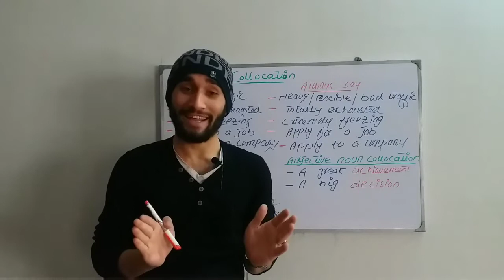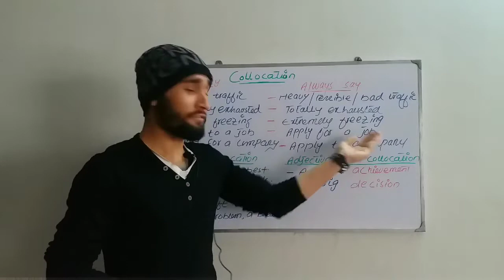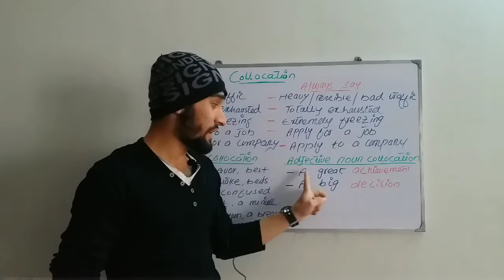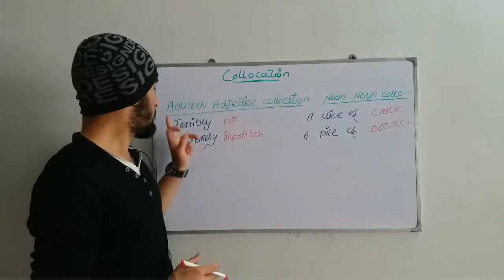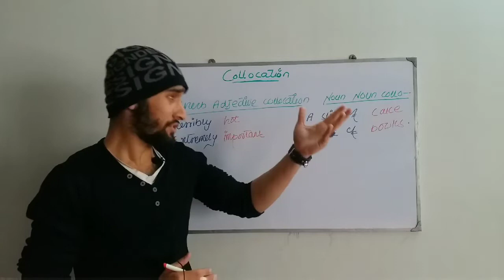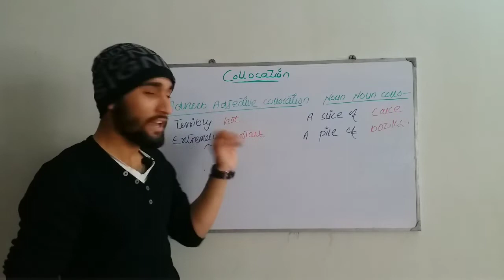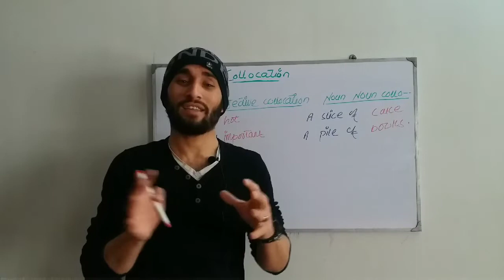Collocation| learn colocation in 5 minutes | what is a collocation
Hello guys!
This is a special lesson to use your vocabulary more accurately in your spoken English.
For instance,  dont say " Apply for a company,  Apply to a job, large decision etc...
Find howvto say in the lesson.
For such more useful lessons visit my YouTube channel : Smart English club.com

Also here are some other important lessons you need to know:

Click on Learn the most useful contract forms in English

Click on how to learn the main & basic parts of speech